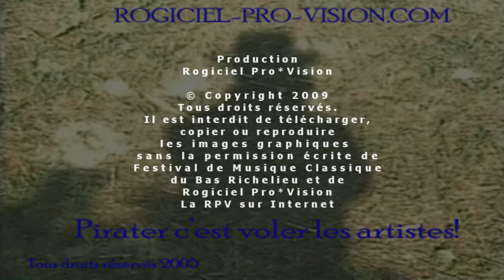Festival musique classique Pierre-De-Saurel - gala - Théo Dugas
Festival musique classique Pierre-De-Saurel
Le jeune pianiste Théo Dugas nous transporte sur sa musique.